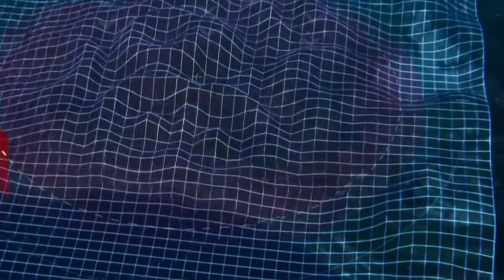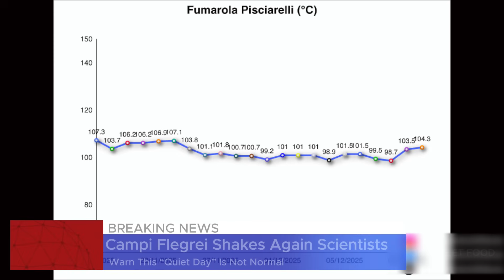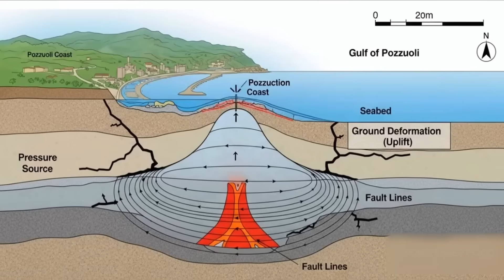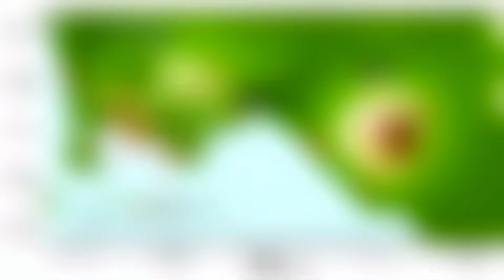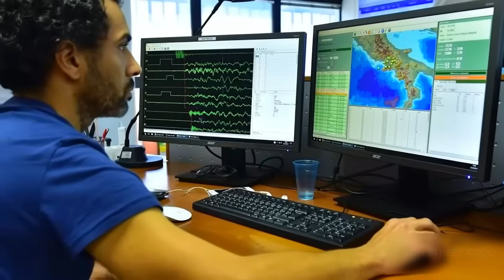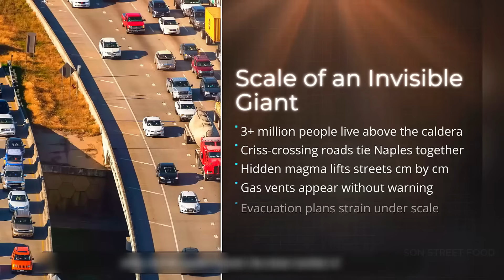1 MINUTE AGO: Campi Flegrei Shakes Again Scientists Warn This “Quiet Day” Is Not Normal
Campi Flegrei has just shaken again. What looks like a “quiet day” on the surface is hiding a silent crisis underneath Naples. In the last 24 hours there have been reports of a cluster of small quakes, the ground continues to rise slowly and the caldera remains stuck on yellow alert. In this video we explain why this pattern of tiny earthquakes, steady uplift and gas emissions worries scientists so much, and why they say this “quiet” volcano is not behaving normally at all.

We break down what is happening inside the Campi Flegrei caldera, how hidden pressure is building under Naples and Pozzuoli, what the latest monitoring data show and what different scenarios experts are preparing for. You will see clear explanations of ground deformation, seismic swarms and gas release, and how all of this fits into the long history of one of the most dangerous volcanoes in Europe. We also look at what these signals could mean for people living in the Campi Flegrei area and why this volcano still terrifies researchers even when no big eruption is visible.

If you live near Naples or follow volcano news around the world, watch until the end, then tell us in the comments where you are watching from and which volcano you want us to cover next.